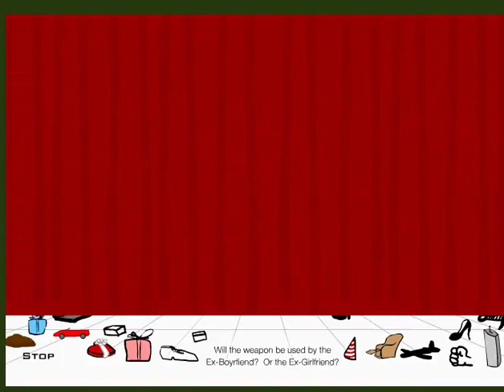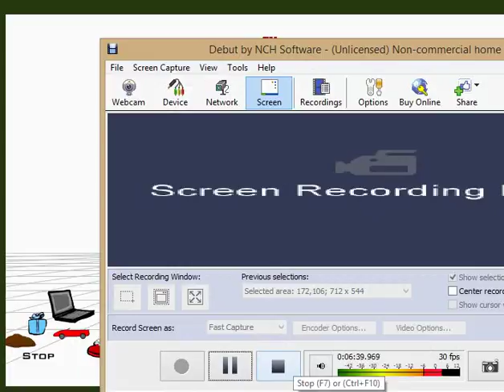Whack Your Ex